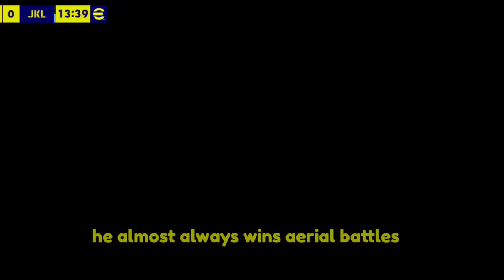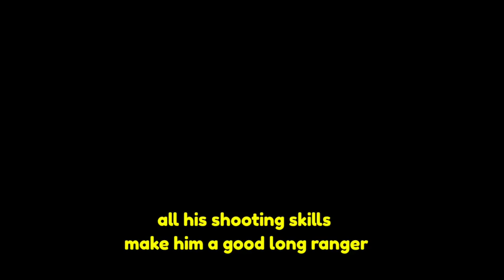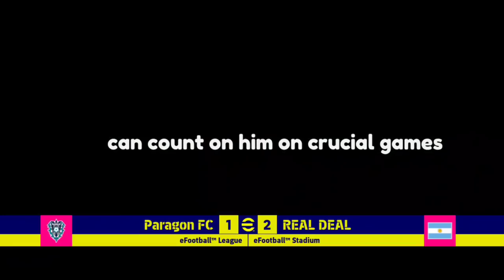5 SHOOTING SKILLS VS 1 G.K😮 : Vlahovic review